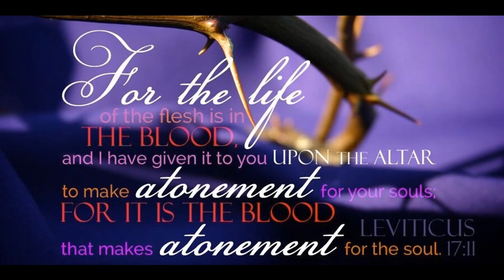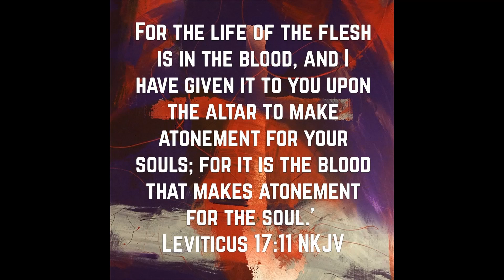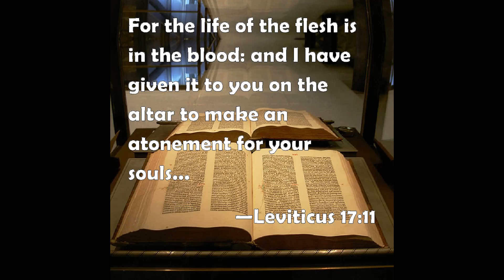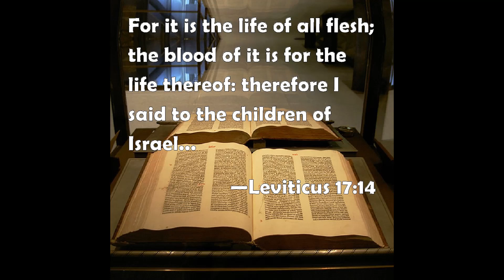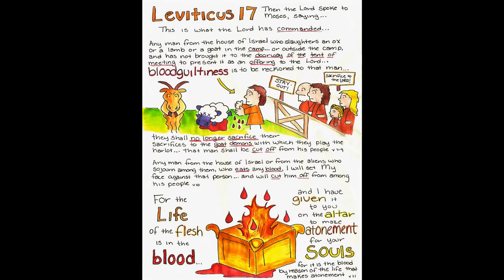Leviticus - Chapter 17 - Blood for Atonement